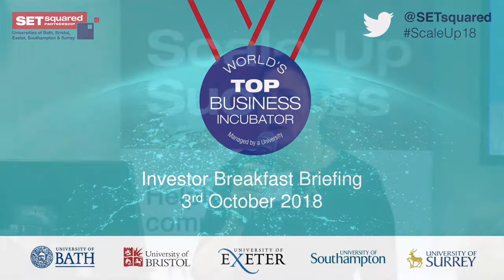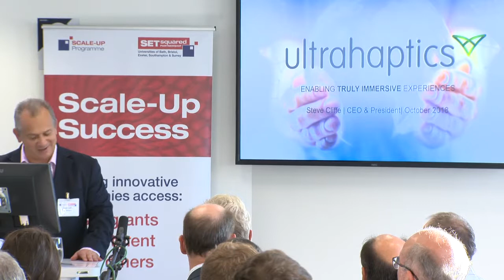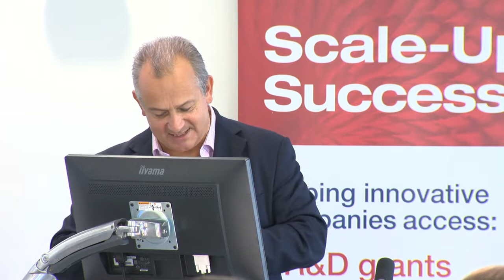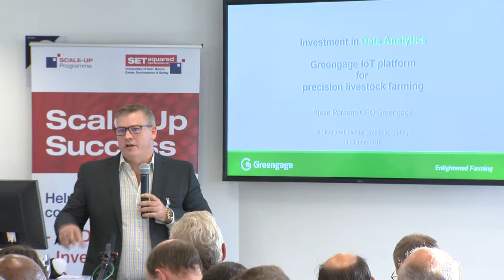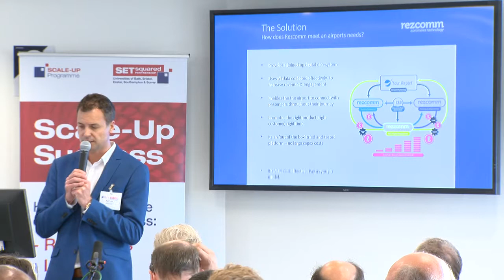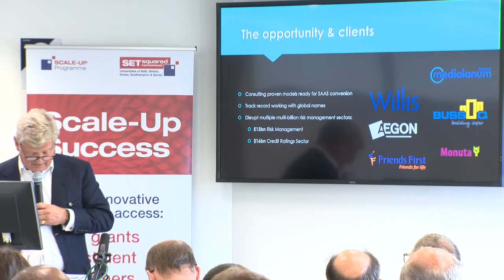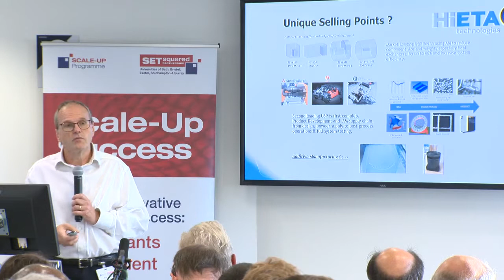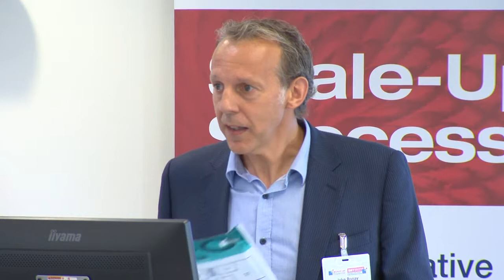Scale-Up Investor Breakfast Briefing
Full coverage of the SETsquared Scale-Up Investor Breakfast Briefing hosted at the University of Bath's office in Pall Mall, Central London in October 2018